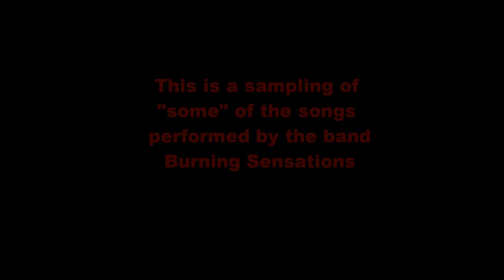Burning Sensations mix video